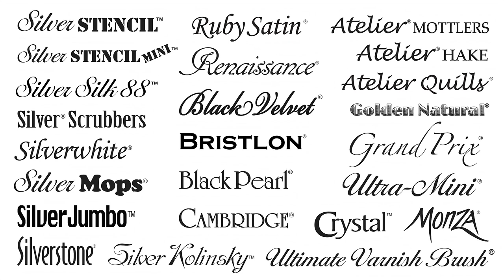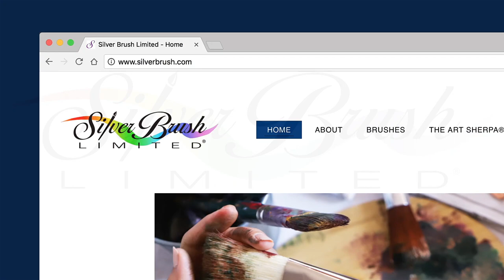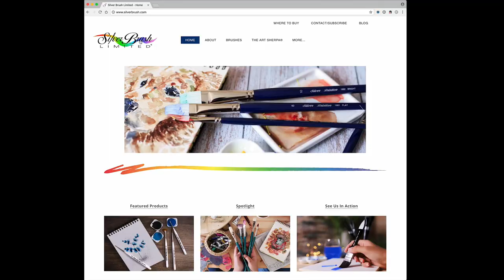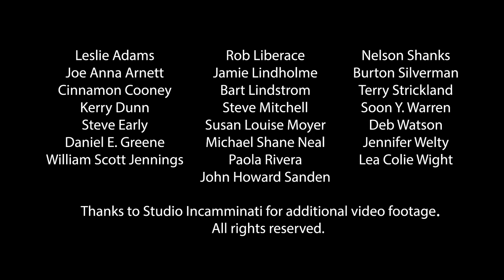Silver Brush Ltd The Masters Choice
Artists brushes that allows the artist to create at their very best.